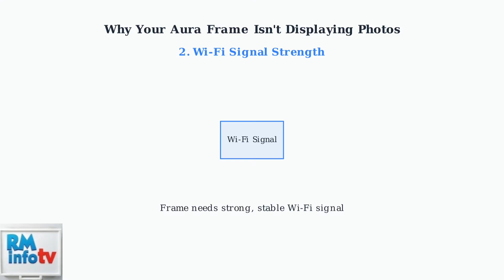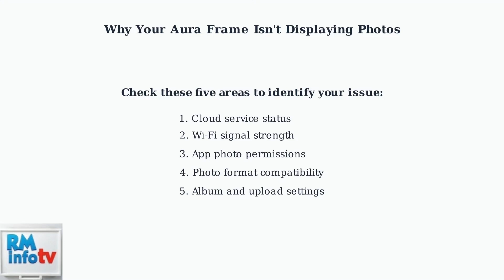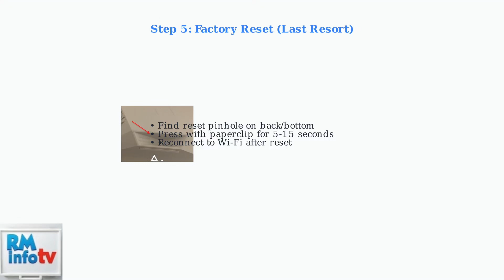How to Fix Aura Frame Connected But Not Working – App, Wi Fi & Power Fix Guide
In this comprehensive guide, we will walk you through the steps to troubleshoot and fix your Aura Frame that is connected but not functioning properly. Whether you're facing issues with the app, Wi-Fi connectivity, or power supply, our detailed instructions will help you resolve these common problems efficiently. Learn how to ensure your Aura Frame is fully operational so you can enjoy your cherished memories without interruption.